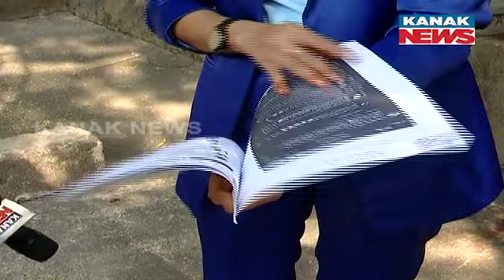Pratha Movie Poster Tearing Issue | Producer Sanlisha Patel Meets The Women Development Secretary